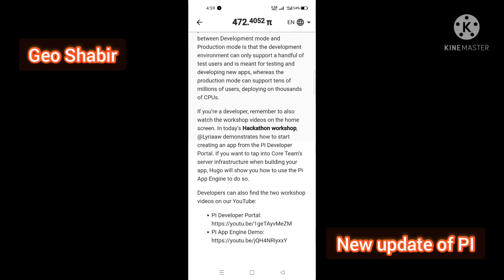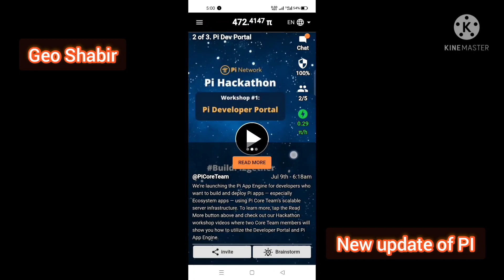PI network new update | pi portal update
pi portal update
update
pi update
pi coin new update